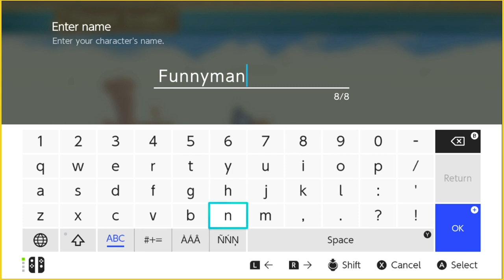This is pretty funny, man | Skyward Sword HD 1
Wake up! It's time to go fight evil!  We get into some hack and slash Switch style with Skyward Sword HD!